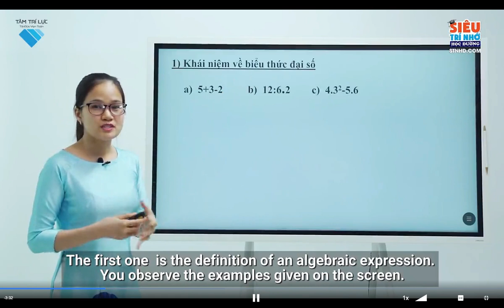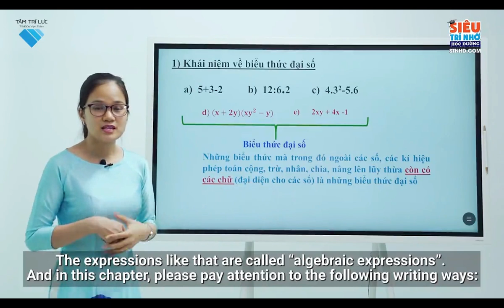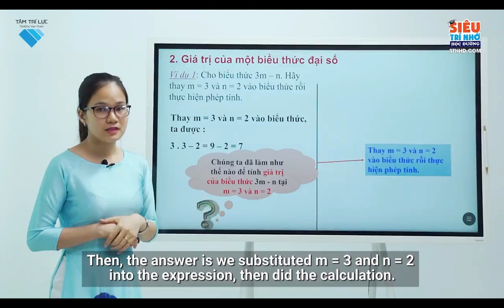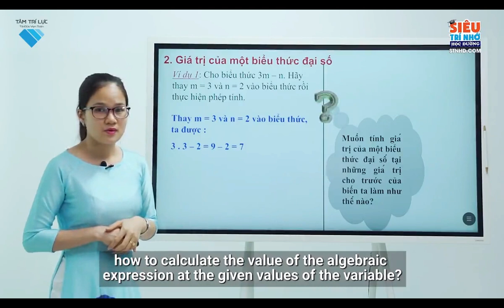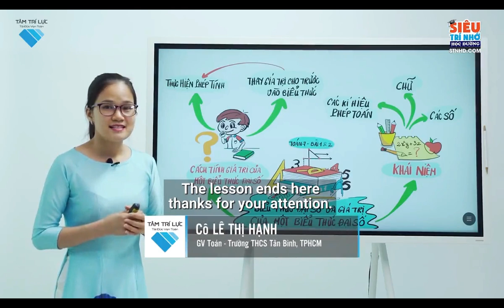L7 T B1+2+3 Biểu thức đại số và giá trị của biểu thức đại số